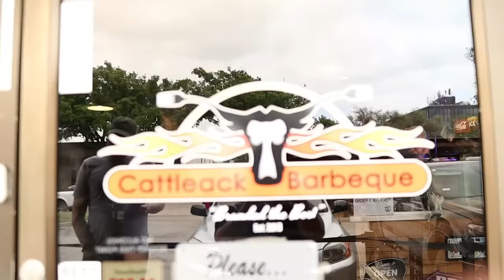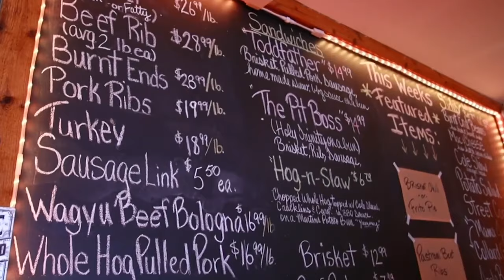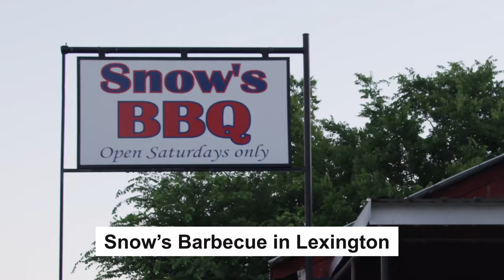Origin of Texas BBQ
Did you know that Texas BBQ's smoky, savory flavors originated from German and Czech settlers? This culinary tradition, now a cornerstone of American cuisine, started as a simple preservation method and evolved into an art form…But what's the story behind this delicious evolution?

1. The videos have no negative impact on the original works.
3. The videos are transformative in nature.
4. We use only the audio component and tiny pieces of video footage, only if it's necessary.
5. If you want to get credits, please comment under the video and give us 48 hours.